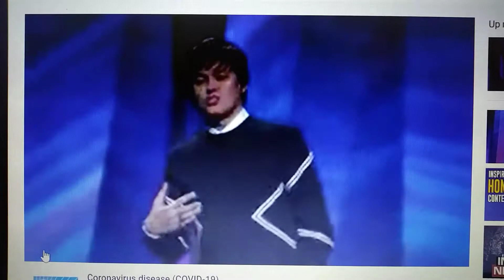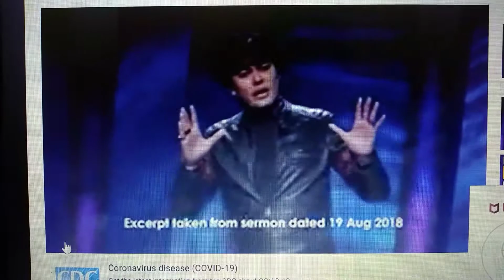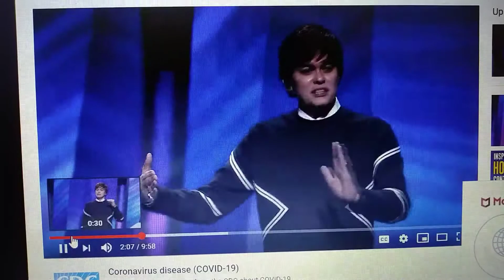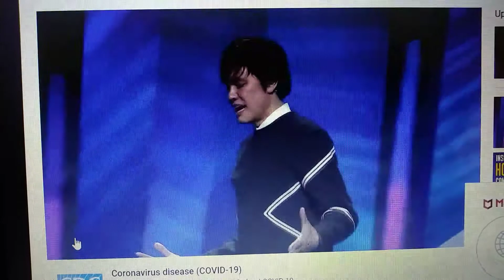Joseph Prince a positive message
More words of inspiration at this time of turmoil, to hear something positive can help you get along through the days of roughness